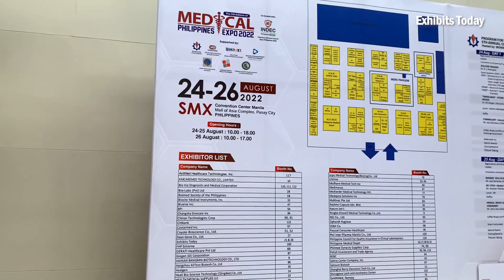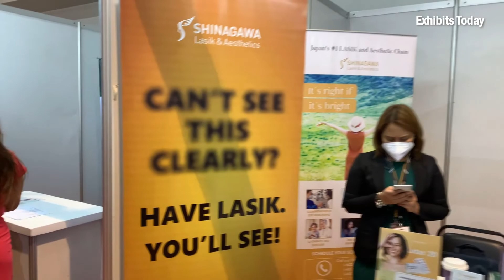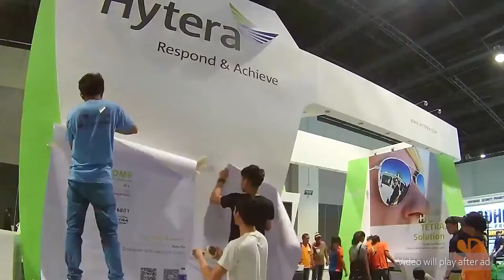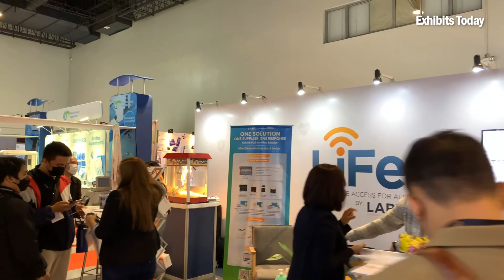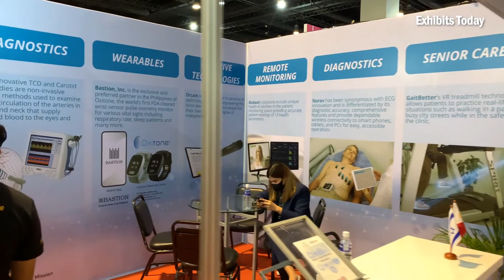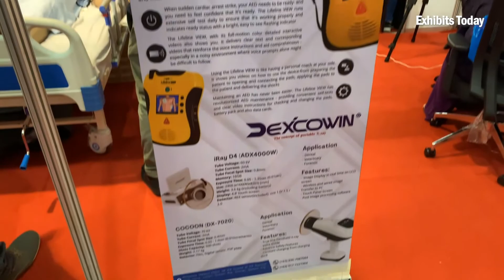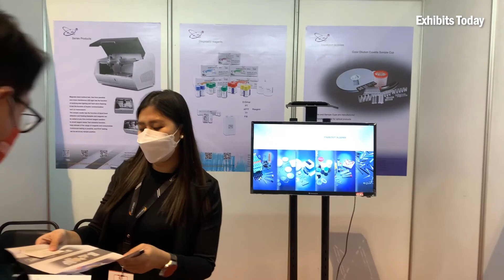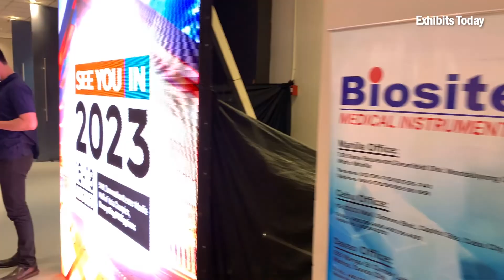MEDICAL PHILIPPINES EXPO 2022 | WALK TOUR | SMX CONVENTION CENTER, MANILA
Watch our walk tour at the first day of Medical Philippines Expo 2022!